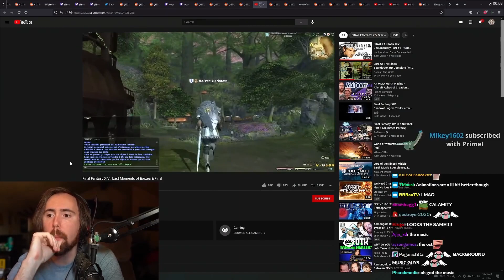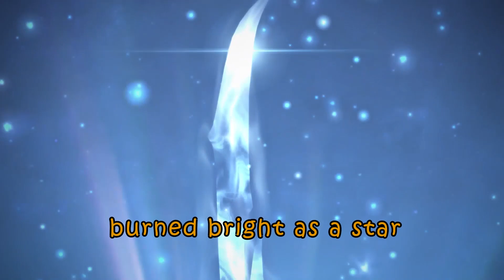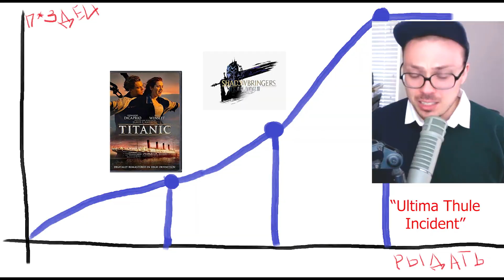"Автоматон поясняет..." - Как работает музыка в видеоиграх - FFXIV Endwalker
В этом видео я попробую объяснить, как работает всеми нами любимая музыка в видеоиграх на примере последнего дополнения для Final Fantasy 14 - Endwalker.

Здесь вы можете меня поддержать и отблагодарить за контент:
Support me:

Моя группа в ВК:
My public page in social media VK: